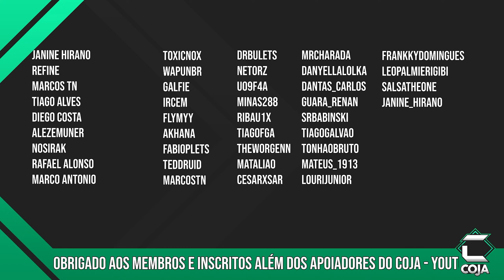Qual é a MELHOR EXPANSÃO do WOW | Você já Parou para Pensar?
Neste vídeo eu dou a minha opinião sobre uma das maiores perguntas já feitas por muitos jogadores de WoW.

Mas ao contrário do que pode parecer, eu tenho uma visão diferenciada de qual é a Melhor Expansão do WoW, e isso tem haver com subjetividade e algumas coisas que comento no vídeo.

O Canal|Lives não são politicamente Corretos, trabalho com o Bom Senso.
Se você não é Educado Comigo eu não preciso ser com você.
Se você quer conversar sobre algo que possa gerar "brigas e problemas", eu me reservo no direito de não responder.
Teve problema com alguém? BLOQUEIE a Pessoa, ela Some Literalmente da Sua Vida.
Se não curtir do conteúdo fique a vontade para procurar outros canais.
Evite falar de Politica, Futebol e Religião, se quiser falar lembre-se do item 3.
Os moderadores tem autonomia para banir e dar TO (Time Out) como Acharem Melhor!

▪ Quer Alertas únicos de Contribuição ou BITS?
▪ R$5 | 100bit - Pai de Família.
▪ R$12 |150bit - Risada do Coja.
▪ R$15 | 200bit - Arrotão do Coja.
▪ Os alertas unicos funcionam somente via Streamelements
▪ Código Pix: pixdocoja @ gmail . com (sem alerta)
▪ Me Avise para eu Te Agradecer na Live
▪ Obrigado de Coração eu Priscila e os Dogs Agradecemos

✔TAG de Criador Epic Games:
❑COJAGAMER

✔Entenda como o Canal Funciona:
❑CORES DAS THUMBS:
▪Vermelho = Notícias
▪Amarelo = Séries
▪Azul = Conteúdo

✔cojagamer @ gmail . com